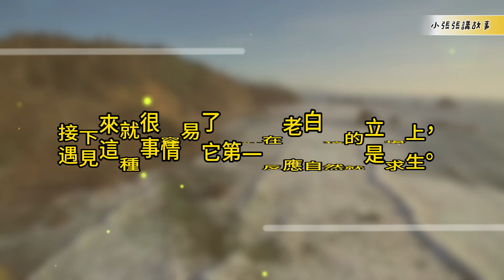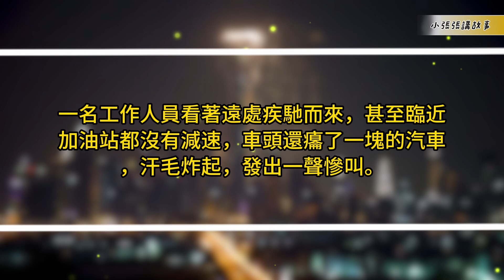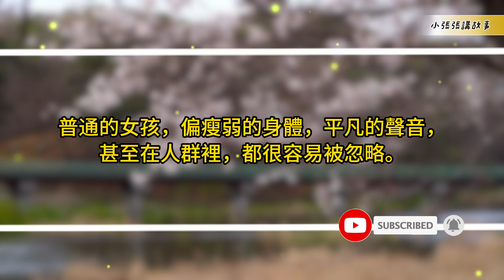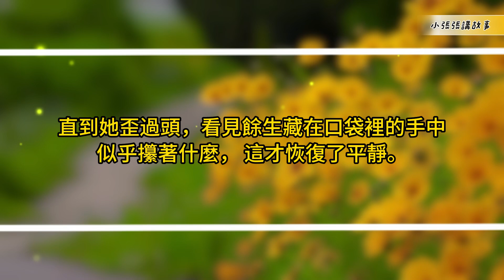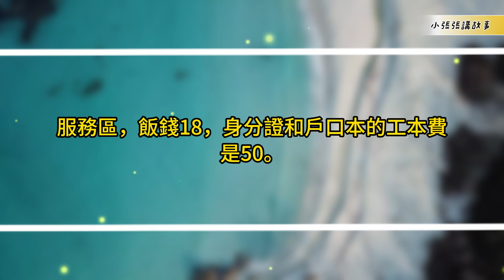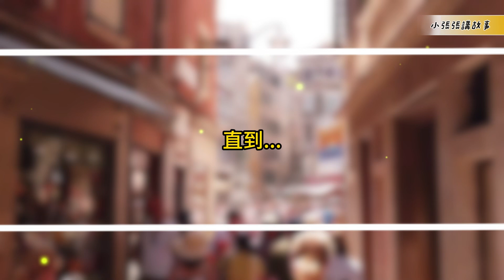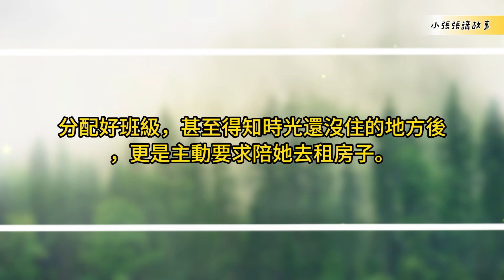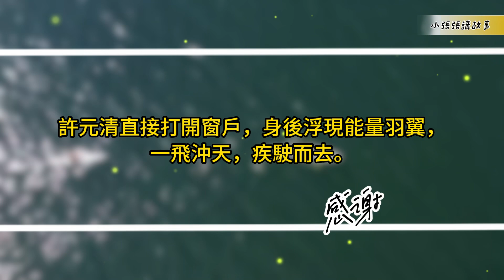💖💖（連載64）【她自罪城來，許式外賣】|長篇故事|連載小說|熱血|冒險|戰鬥|奇幻|搞笑|有聲書|小張張講故事